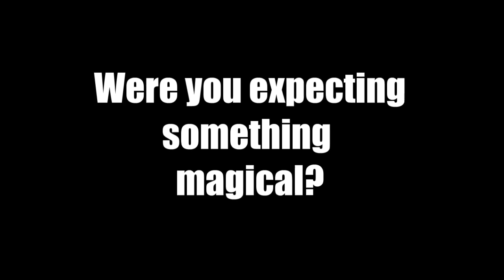What is this I don't even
Teaser video? Teaser video.